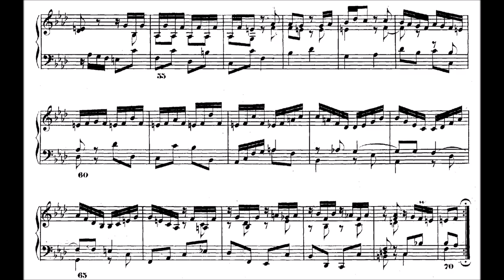A jazzy Bach prelude, Part 1: performance in three different temperaments.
Chapters:
0:00 Introduction
0:46 Bach and temperaments
1:48 Why quarter-comma meantone is not suitable for this prelude
2:55 Performance in quarter-comma meantone
4:02 Rameau temperament
4:40 Kirnberger III temperament
5:00 Werckmeister III temperament
5:28 About the performances
6:06 How to listen for differences
8:18 Performance in Rameau
11:06 Performance in Kirnberger III
13:55 Performance in Werckmeister III

Johann Sebastian Bach: Prelude in f minor, BWV 881 (from The Well-Tempered Clavier, Book II),
performed in three different temperaments:
I. Rameau
II. Kirnberger III
III. Werckmeister III

A=415 Hz.